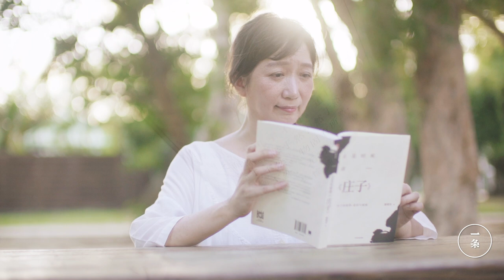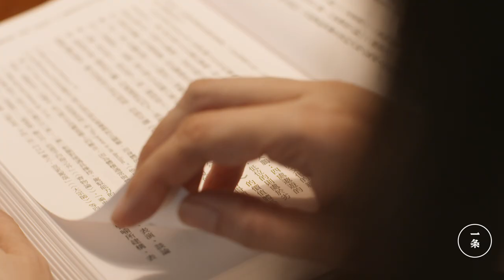台大最受歡迎女教師：莊子救了我的命 NTU’s Most Popular Female Professor: Zhuang Zhou Saved My Life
53歲的台灣大學中文系副教授蔡璧名，是學校最受歡迎的老師之一，連蔡依林都是她的粉絲。蔡璧名研究《莊子》19年，曾感歎一生順遂，不夠資格教莊子，直到10年前罹患癌症。為了活下來，接受治療之餘，她結合《莊子》理出一套身心放鬆術，4個月後，腫瘤神奇消失。

Cai Bi-Ming, a 53-year-old associate professor at the Department of Chinese Language and Literature at National Taiwan University, is one of the most popular teachers in the university, and even Jolin Tsai is her fan. Cai Bi-Ming has studied Zhuangzi for 19 years. She once lamented on her lack of qualifications to teach Zhuangzi because of her smooth life experience, until 10 years ago she was diagnosed with cancer. In order to survive, besides taking treatment, she created a method of physical and mental relaxation based on “Zhuangzi”. Four months later, the tumor mysteriously disappeared.